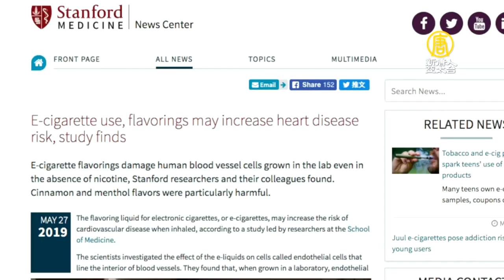美史丹福大學研究：電子菸恐致心臟病【大千世界】戒菸｜電子菸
【新唐人訊】近期，史丹福大學一項研究報告指出，電子煙中所使用的調味劑或許對心血管有損害，增加煙民罹患心臟病的可能。

許多煙民認為，電子菸不含有傳統菸草燃燒時產生的致癌物質，因而相信使用電子菸會更安全。

然而，本週一，斯坦福大學心血管研究所公佈的的實驗結果顯示，電子菸的煙霧和調味劑，即便沒有尼古丁等有毒物質，卻依然可能引發血管功能障礙，進而增加心臟疾病風險。

研究中心表示，調味劑中，數肉桂和薄荷醇口味毒性最強。健康人類的血管細胞在暴露於電子菸之中，會產生受損和發炎的跡象，進而損害新血管的生成以及傷口癒合的能力。

然而，該研究也遭到一些學者的質疑，指稱這種由小型實驗室中得出的結論不具有說服性，但同時，也有專家表示，該實驗開啟了一個新的研究領域，因為越來越多的年輕人正在吸食電子菸，而對於其真正危害的研究，卻遠遠不足。

新唐人洛杉磯記者站綜合報導